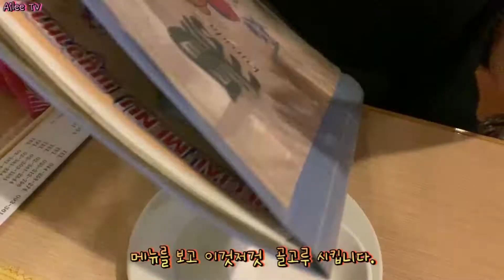태국 직원들과 회식(나 혼자 한국인)회식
안녕하세요😊사와디카🙏🏻
Ailee TV의 에일리 입니다.
태국 방콕에 거주중입니다. 🇰🇷🇹🇭